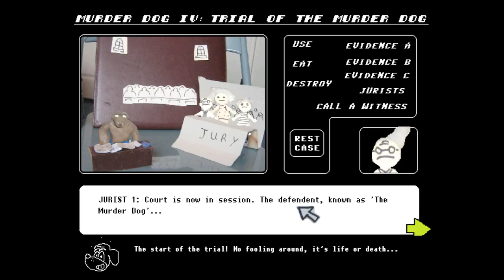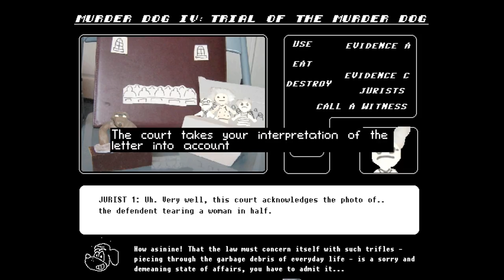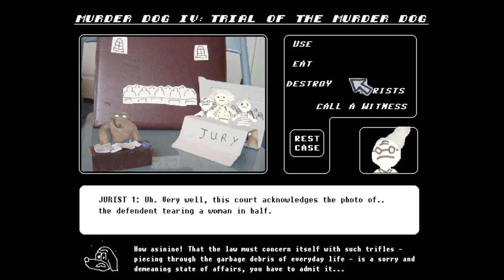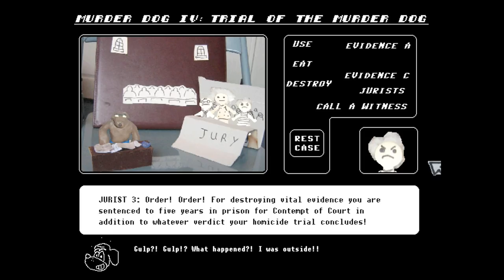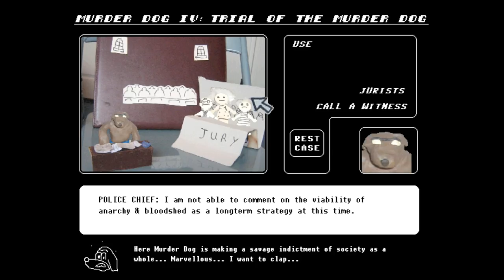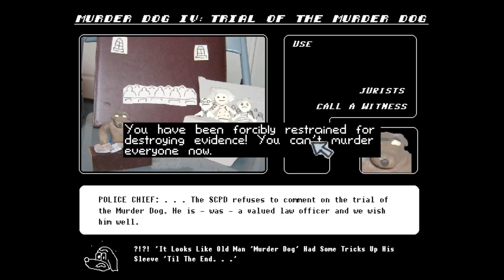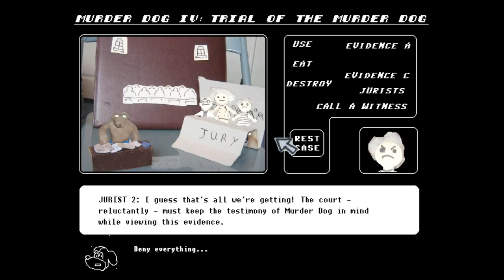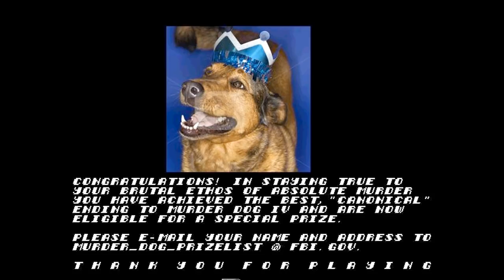[Tomato] Murder Space Funeral and other cursed ventures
Tomato Murder Space Funeral!